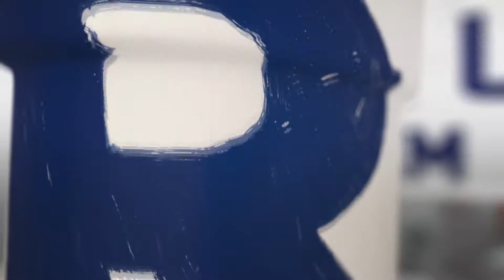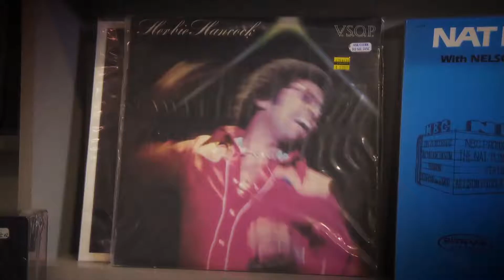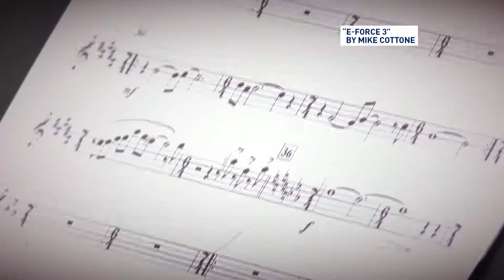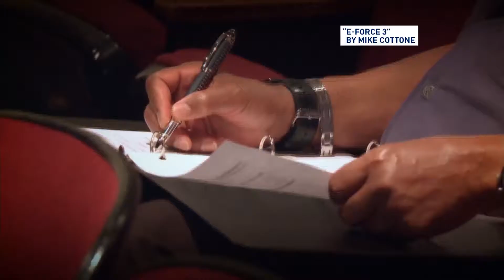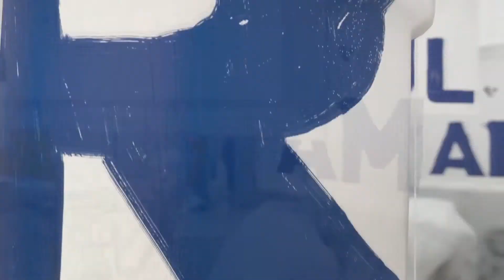Herbie Hancock: Jazz as a Metaphor for Life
"Through jazz, barriers are broken," says living jazz legend, Herbie Hancock. In 2011, Hancock was named a UNESCO Goodwill Ambassador for the promotion of intercultural dialogue, putting him on the world stage to spread messages of peace and unity. Hancock's long time musical colleague, Wayne Shorter, describes Herbie as a musician that became a "statesman."